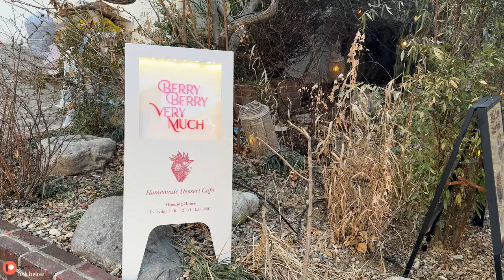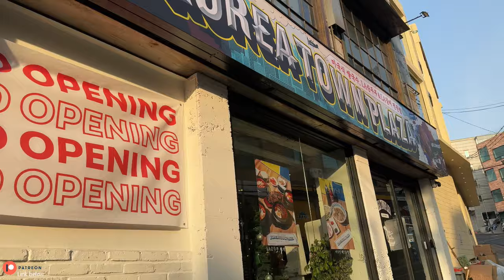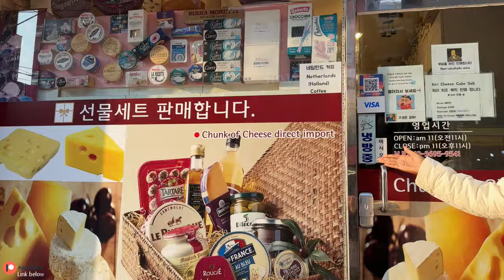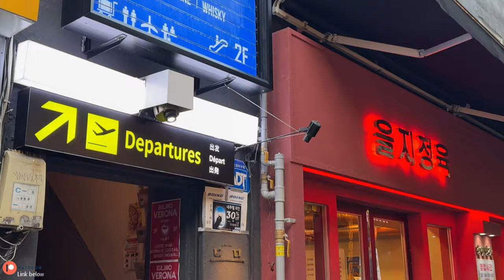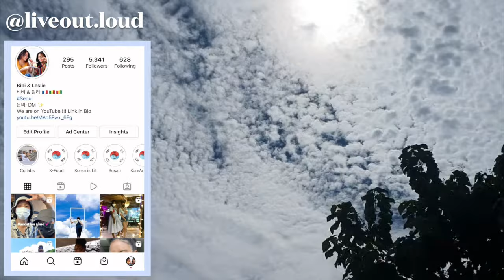a chaotic vlog: housewarming party, Seoul trendy cafes & dramas you MUST WATCH l Korea VLOG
00:00 The cafe that only uses strawberries
06:14 Took a 15-minute plane ride in Seoul???
07:36 New trendy Seoul bar street
08:25 Hanging out at Leslie's new place
11:31 MUST-SEE recent Kdramas

Come with us to the prettiest AND weirdest coffee shops trending in Seoul

→ Why we are in Korea